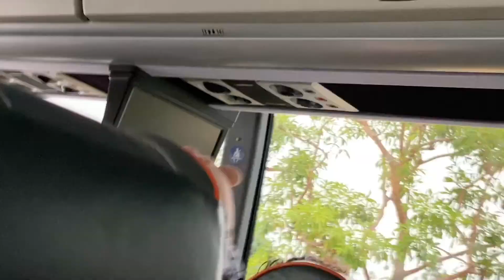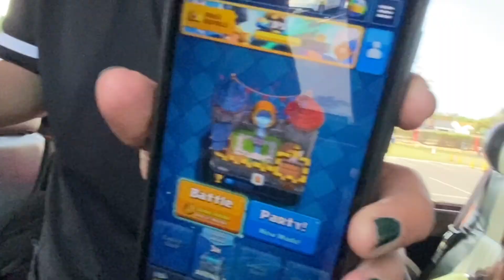Band Vlog #16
All the kids in band, strings and jazz go to schools and play their music.